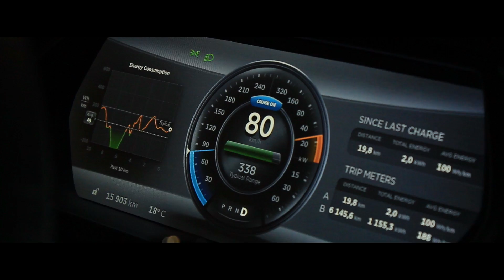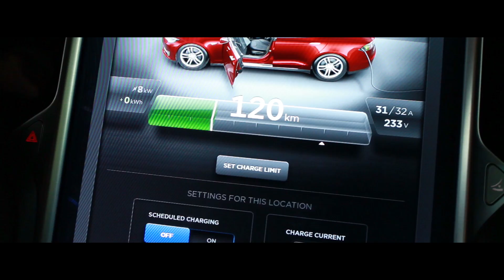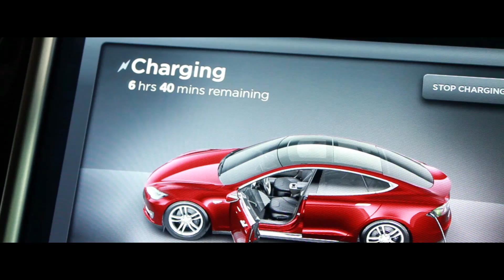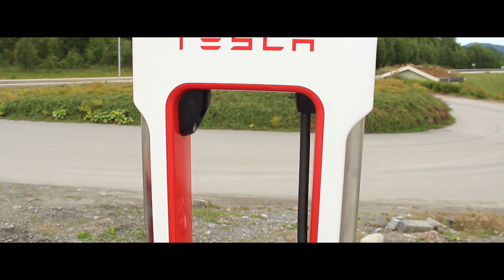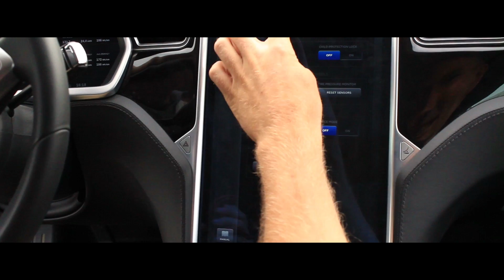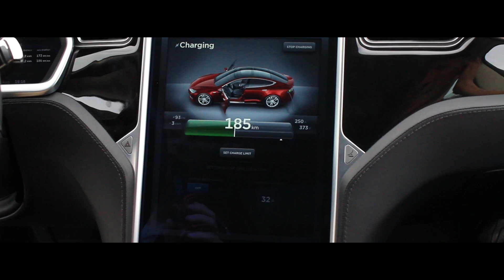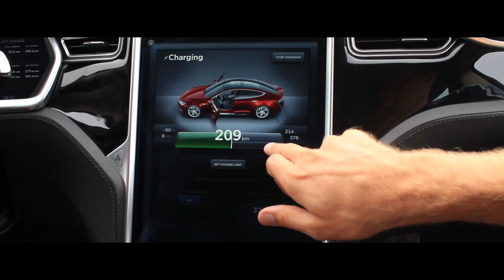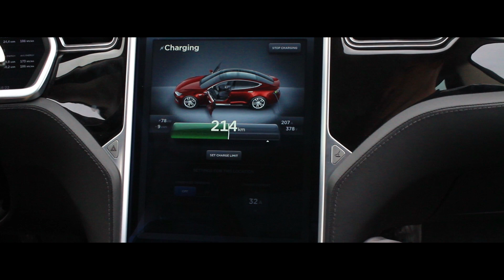MEIN TRAUMAUTO - Tesla "Model S" - Teil 1/2! [1080p/Norway]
Musik by Fynn Kepp & Travis Wissmann (Dark Energy!)

In 2 Videos möchte ich euch MEIN persönliches Traumauto zeigen, dass ich in Norwegen in Ruhe anschauen und auch selber fahren durfte! Viele von euch wollten ein Video von mir zum Model S - und das mache ich natürlich für euch!

Im ersten Video erfahrt ihr ein wenig über das Auto - im zweiten kommt dann ein Interview mit dem Besitzer über das Auto!!

Dankeschön auch an Daniel und meine Schwester!!